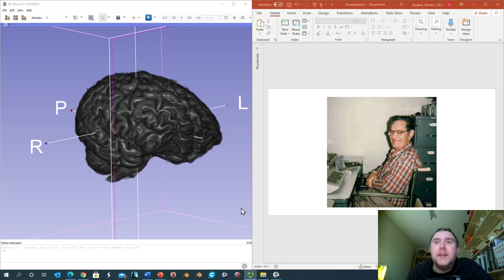The case of Henry Molaison